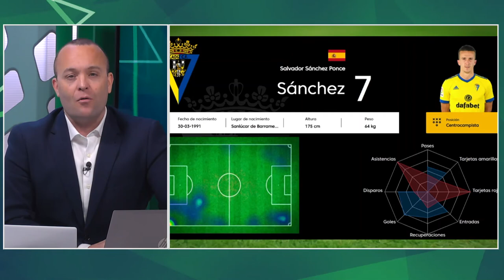▶️ Informe Botello Cadiz segunda vuelta 20-21